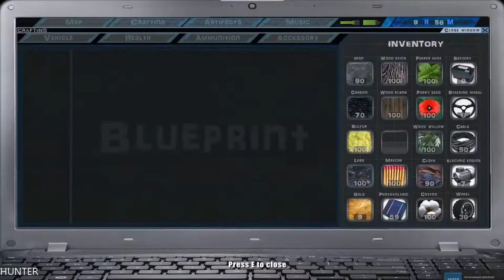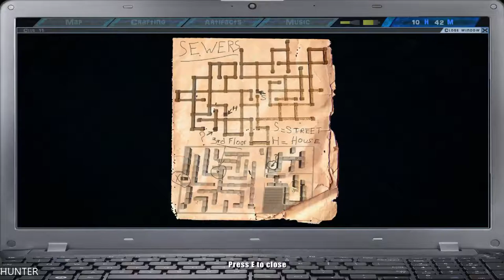UAYEB GAMEPLAY PART18 GTX1080TI & INTEL I7 7700K (1080p60FPS)